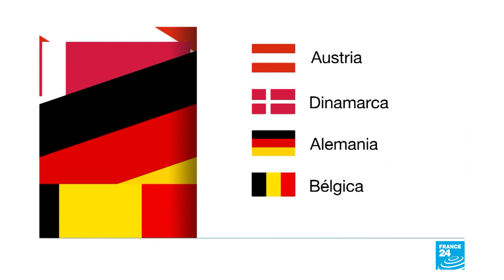En Europa los rebrotes de Covid-19 aumentan en plena ola de calor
En países como Francia, Reino Unido y España las personas tratan de guardar una difícil distancia social, mientras buscan aire fresco que los ayude a escapar de la ola de calor. Esto sucede mientras los rebrotes de Covid-19 van en aumento.